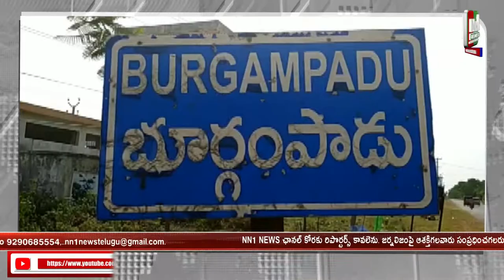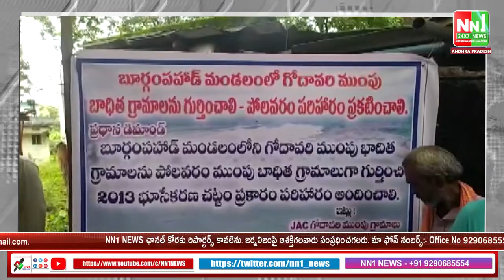పోలవరం పై పోరు..JAC ఆధ్వర్యంలో దీక్ష...